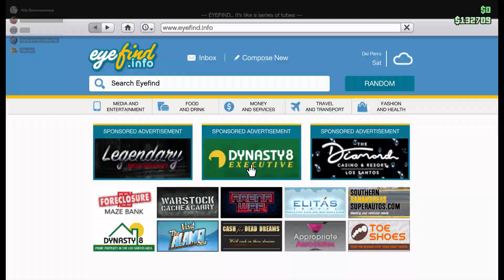Grand Theft Auto V 2022 12 16 10 37 31